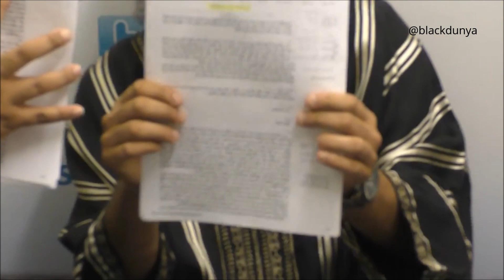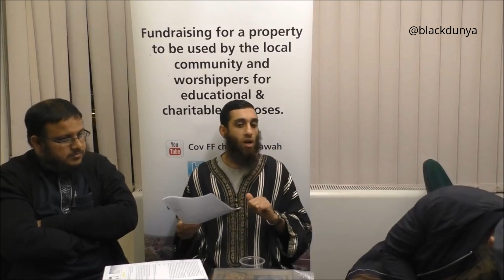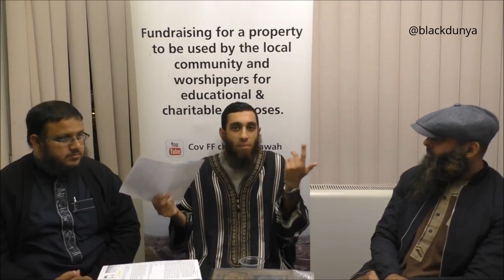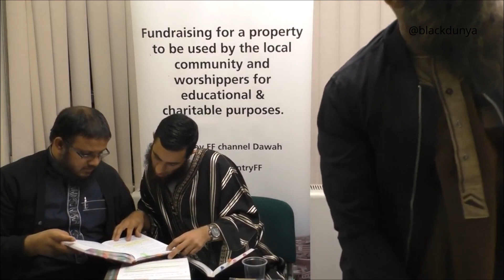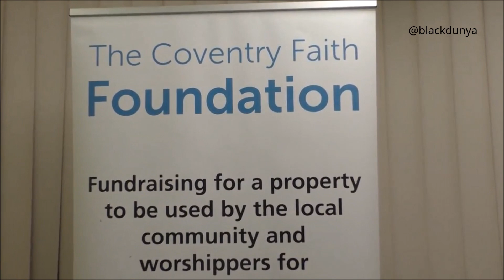BRO HAJJI THE RAFIDI SLAYER DOES IT AGAIN | DOUBLE STANDARDS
How old was Fatima (RA) when she married Ali (RA) according to Shia narrations

Bro Hajji exposes the double standards of the Shia